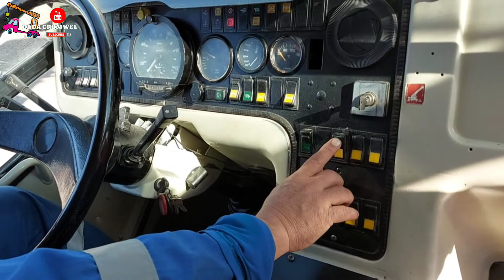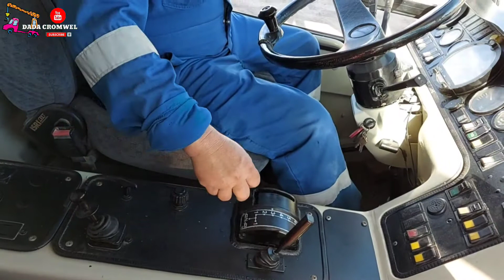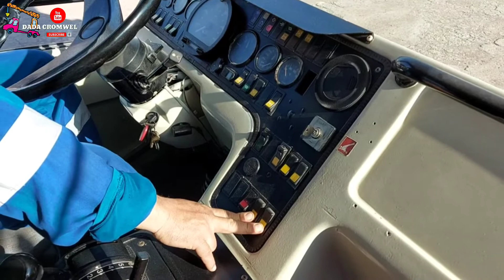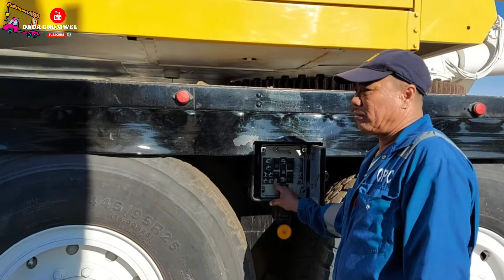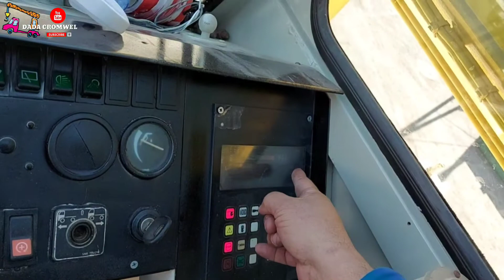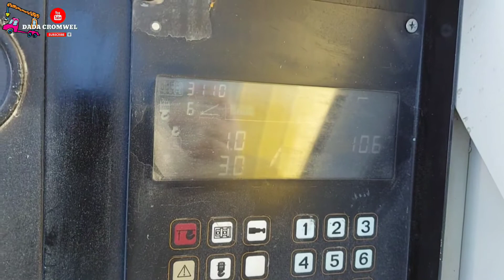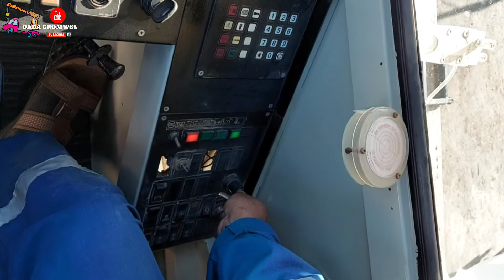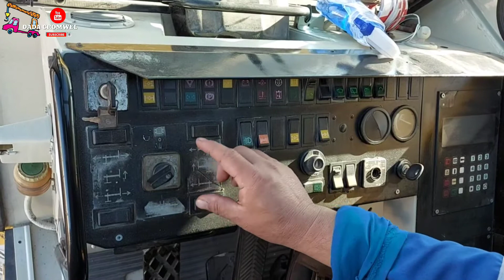TADANO FAUN ALLTERRAIN 70-4 | FULL TUTORIAL By: JOSUE GENELASO | DADA CROMWEL